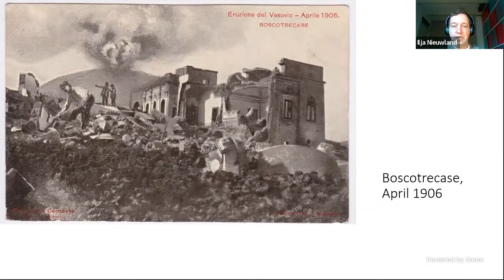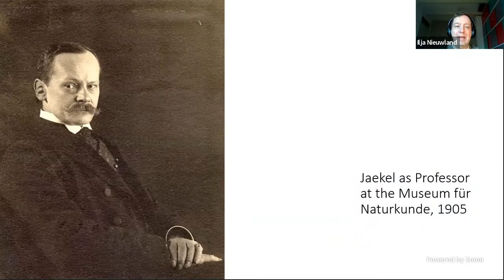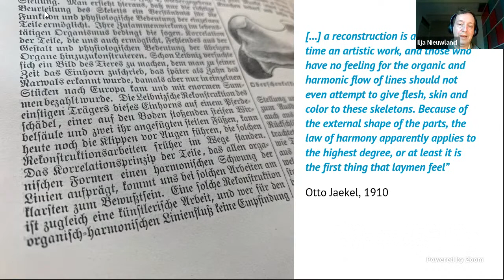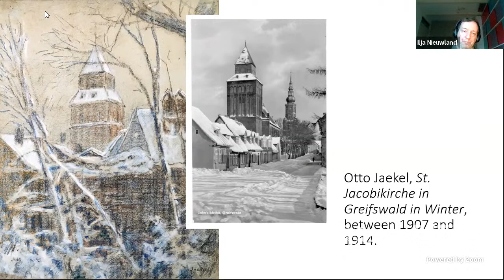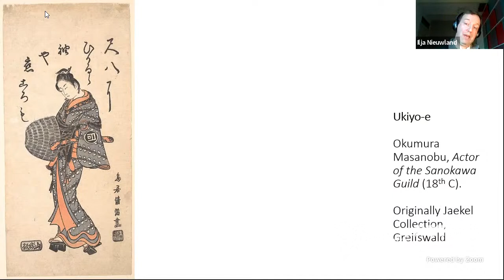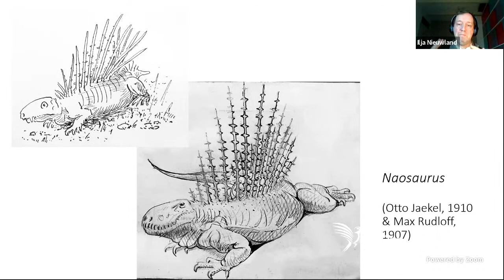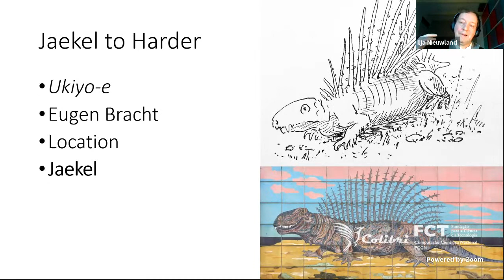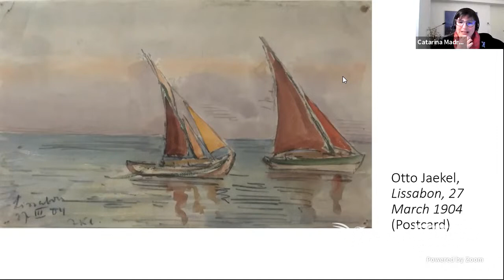Seminário de Cultura Material da Ciência #6: The Professor's Artistic Voice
The Professor's Artistic Voice: What Otto Jaekel's art can tell us about the role of peripheral sources.

Seminário de Cultura Material da Ciência, com Ilja Nieuwland – Vrije Universiteit Amsterdam
Moderação: Catarina Madruga, MUHNAC/Vrije Universiteit Amsterdam, Universidade de Lisboa

Sinopse
As historians of science, we usually mainly rely on textual sources. However, other types can be relevant if we are able to properly contextualize them. In this case study, Ilja Nieuwland will look at the art produced by the German paleontologist Otto Jaekel, and gauge where it is (and is not) relevant for his biography.

American Dinosaur Abroad